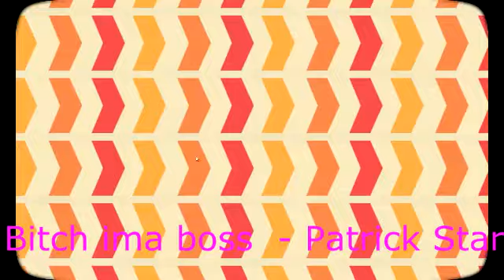Turbo Dismount baby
Some turbo dism0unt fun.